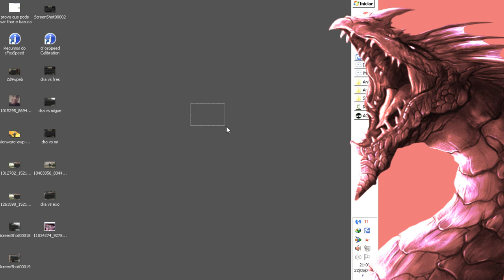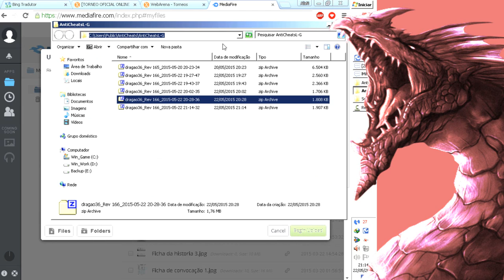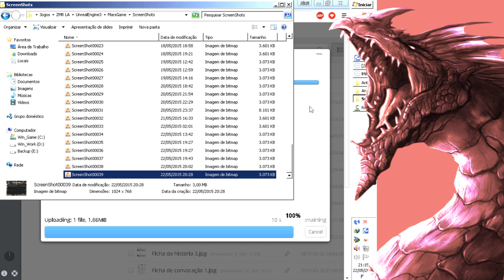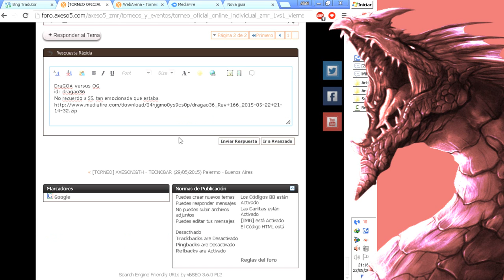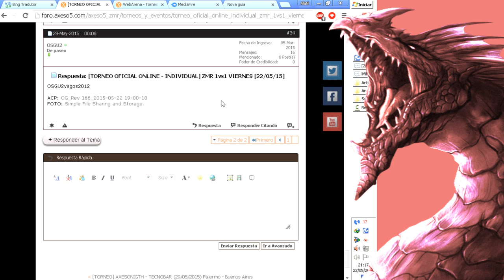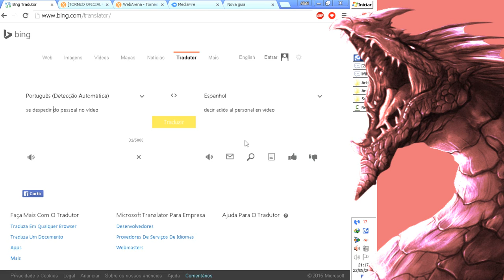ZMR AXESO5 TORNEO 1v1 22/05/15 - OG vs DraGOA!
Músicas:
1 - Jamison_Young_-_Steps_Beyond;
2 - Albionics_-_Un_fonico.